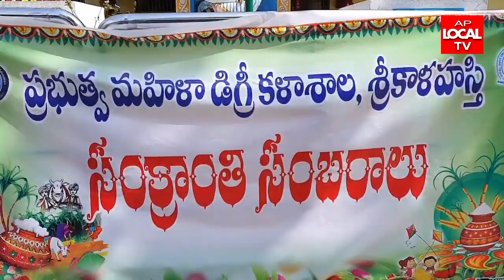శ్రీకాళహస్తి మహిళా డిగ్రీ కళాశాల సంక్రాంతి వేడుకల్లో పాల్గున్న బియ్యపు పవిత్ర రెడ్డి